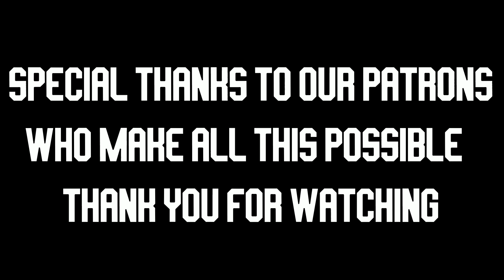"Thank God the FBI Are Busy with Trump" - I Shaved And Took in a Runaway -Anime Roulette Podcast #12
Yeah look guys, this show has a problematic premise and is way better than it should be. Doesn't make it ok though. It's wholesome, it's cute, but it's incredibly uncomfortable.